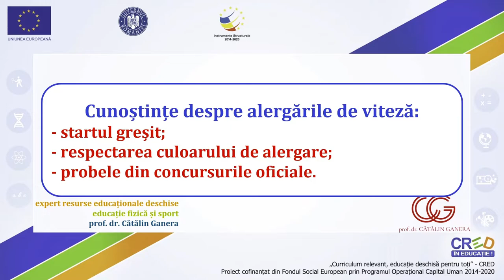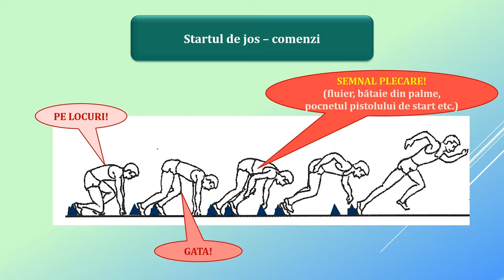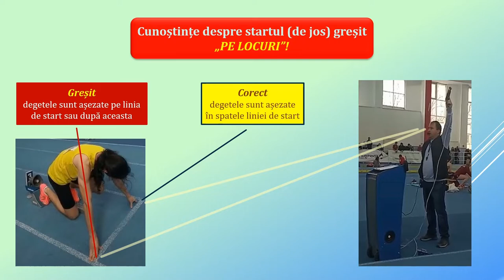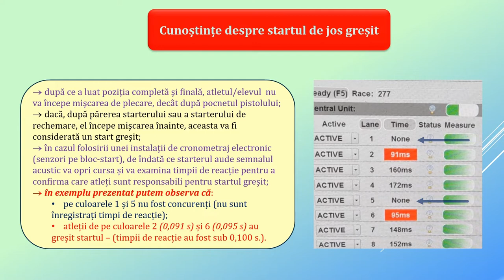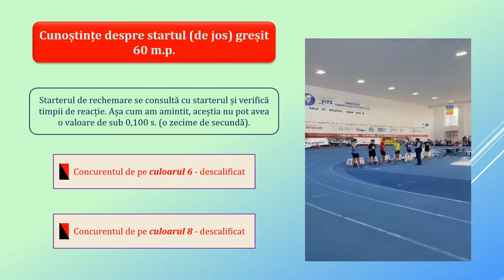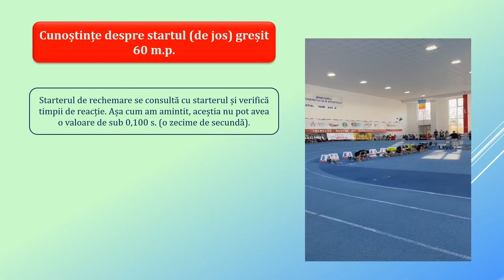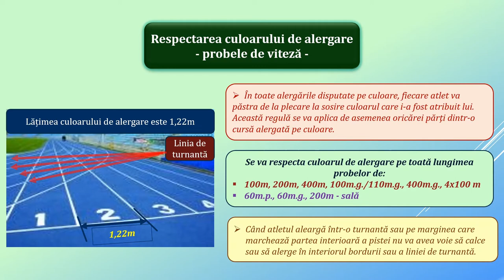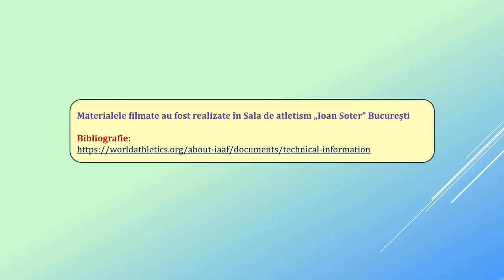Cunoștințe despre alergările de viteză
Prezentarea disciplinei sportive ”Atletism”.
- alcătuire;
- locul și rolul în lecția de educație fizică și sport;
- prevederile programei de clasa a VI-a privind alergarea de viteză.
- cunoștințe despre startul de jos greșit:
          - startul de jos în competiție:
                    - comenzi – „pe locuri”, „gata”, „semnal plecare”
                    - starterul și starterul de rechemare;
                    - exemple – greșeli;
                    - sancțiuni.
- respectarea culoarului de alergare:
          - caracteristici;
          - exemple – 60m, 400m – sală;
- probele de viteză din concursurile oficiale:
         - probele de plat;
         - probele de garduri;
         - probele de ștafete.